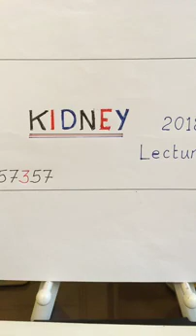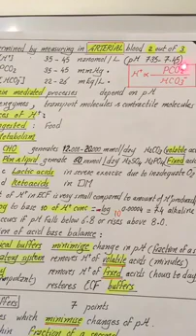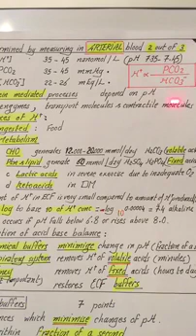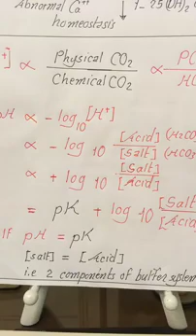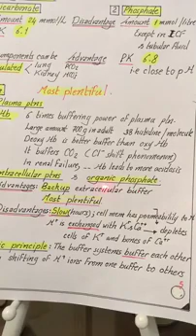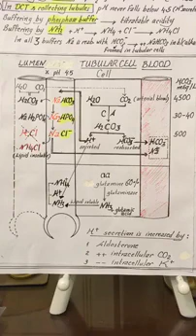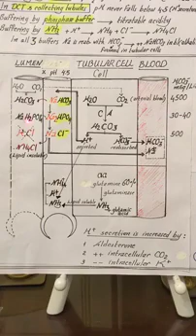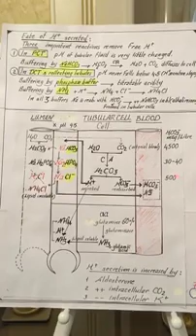Physiology _ Kidney _ last lecture 7 _ part 1 _ Acid base state_ 30.3.2018 _ Dr.Nagi _